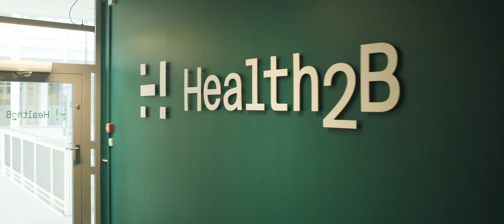Velkommen til Forskningsparken - Oslo Science Park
I denne filmen møter du flere av de viktige miljøene som tilsammen utgjør Forskningsparken - Oslo Science Park.

Møt Per Einar Dybvik og Christina Wiig i teknologi-inkubatoren @Startuplab_no,
Aksel Tunold i helseteknologi-inkubatoren @aleapforhealthstartups9954,
Hanne Mette Kristensen i klyngen for livsvitenskap @thelifesciencecluster,
Esben A. Nilssen i bioteknologi-inkubatoren  @sharelab_oslo
og Lena Nymo i helseklyngen @norwayhealthtech8176

Forskningsparken er en møteplass og et fellesskap hvor 3000 mennesker fra næringsliv, forskning og akademia har sin arbeidsplass i kontorer og laboratorier. Vårt mål er å skape verdier gjennom kommersialisering av forskning og legge forholdene til rette for selskaper i vekst.